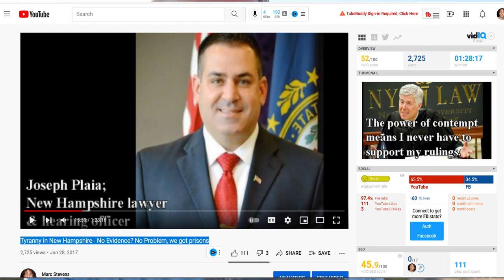I'm an anarchist, not an apologist for the state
My record is clear, I'm no apologist for the state. My position on health precautions is not political, it's ethical. I'm still an anarchist, that hasn't changed even though I don't do the show anymore. Anarchy is not being a self involved, selfish jerk. I think the least we should do is strive to be better than those called government. This will be the last video on this subject, it's not worth having my account deleted. I'll be focusing on mainly legal issues from now on.